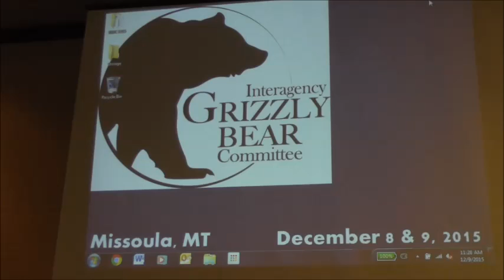2015 IGBC Expenditure Report